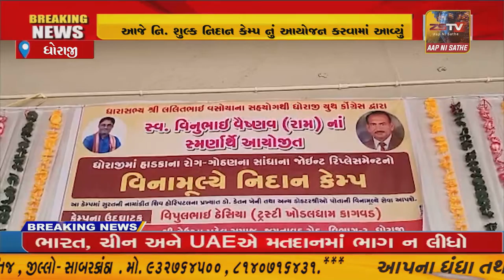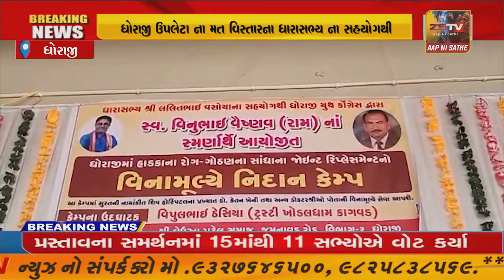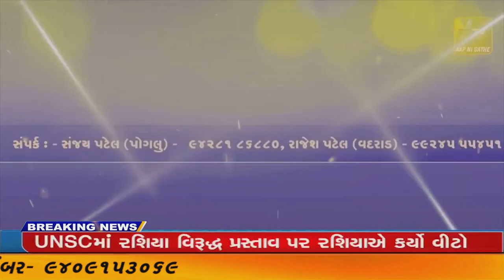ધોરાજી ઉપલેટા ના મત વિસ્તારના ધારાસભ્ય ના સહયોગથી આજે નિ. શુલ્ક નિદાન કેમ્પ નું આયોજન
ધોરાજી ઉપલેટા ના મત વિસ્તારના ધારાસભ્ય ના સહયોગથી આજે નિ. શુલ્ક નિદાન કેમ્પ નું આયોજન કરવામાં આવ્યું//ZSTVNEWS//